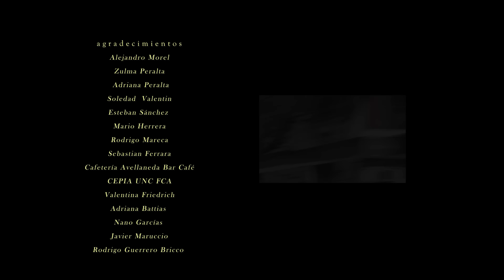RÍO Gay Short Film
Bruno and Franco meet again many years after having shared an affair in their teens. During a day spent together, they exchange thoughts on their behavior in the past and the changes of mind in their earlier attitude towards sexuality.

Bruno y Franco se reencuentran varios años después de haber vivido un romance en su adolescencia y durante un día que pasan juntos, intercambian reflexiones sobre sus comportamientos en el pasado y los cambios de actitud en torno a la sexualidad.